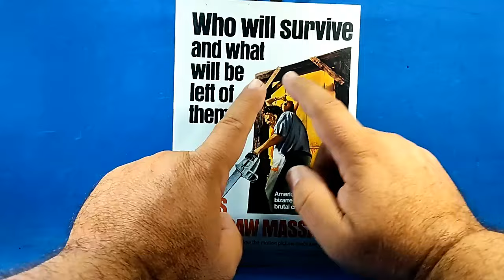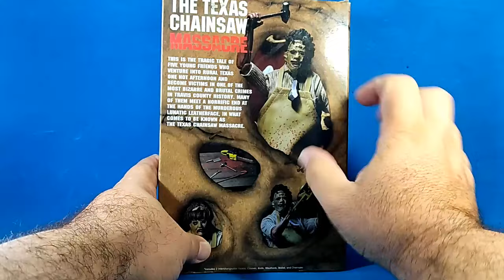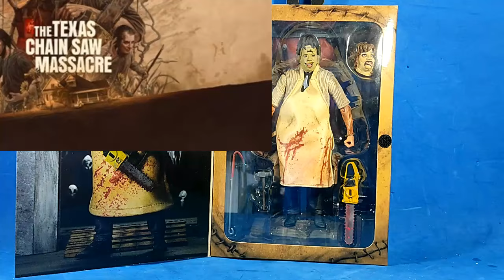LEATHERFACE NECA Ultimate The Texas Chainsaw Massacre 1974 movie sergio guerrero el coleccionista